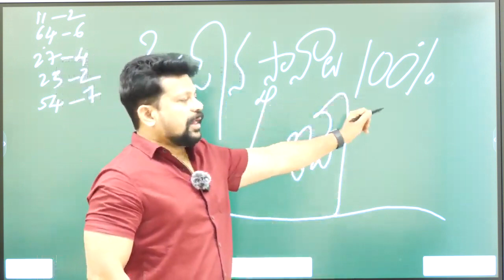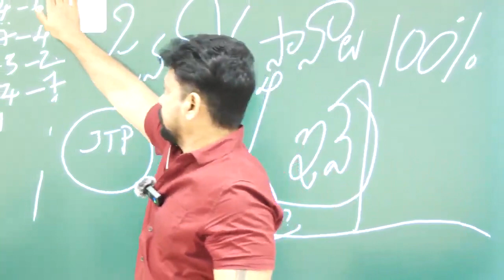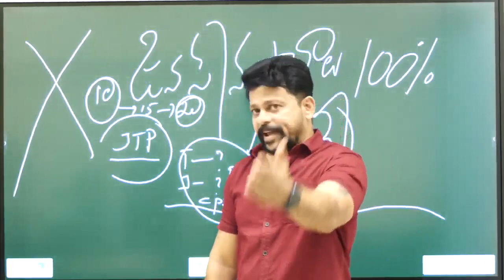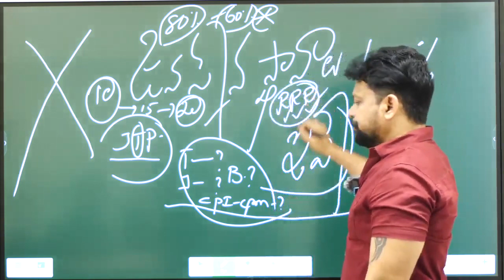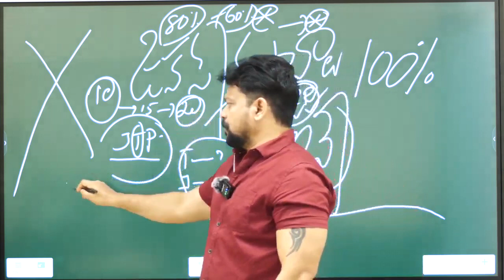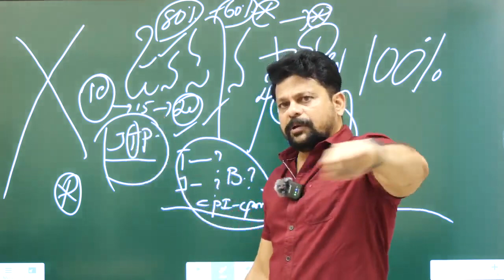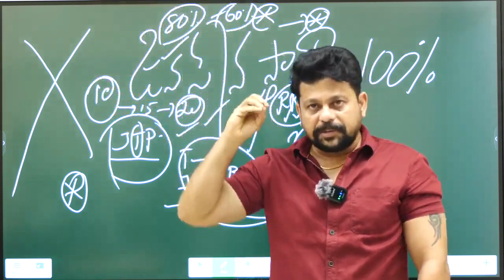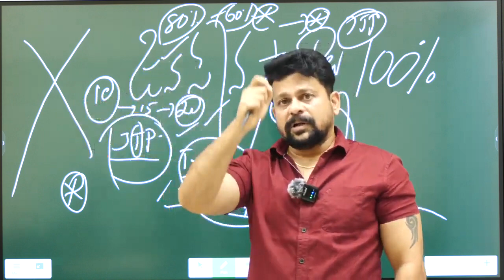జనసేన పోటీ చేసే స్థానాలు ఇవే...! Janasena Candidate list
Hey everyone, this is @SmartyEra, I'm going to share some exciting news with you.

We're on a mission to grow our community here on YouTube, and we're looking for your help to make it happen.

You'll also have access to exclusive content that we only share with our subscribers.

It's a big goal, but we know we can achieve it with your help.